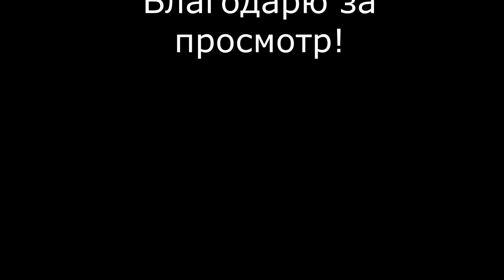Новые орхидеи, корни. 26.02.18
Всем привет! Показываю корни новых орхидей. Сегодня они будут обработаны препаратом енвидор. Завтра, послезавтра,пересажены в субстрат. Цимбидиум в кору со мхом и углём, дренаж из керамзита и пенопласта. Паф, в свежий мох. Каттлея в кору со мхом и пенопластом, уголь. Всем добавлю осмокот.